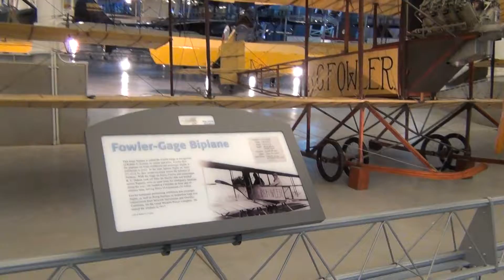Fowler-Gage Biplane - Steven F. Udvar-Hazy Center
Fowler-Gage Biplane